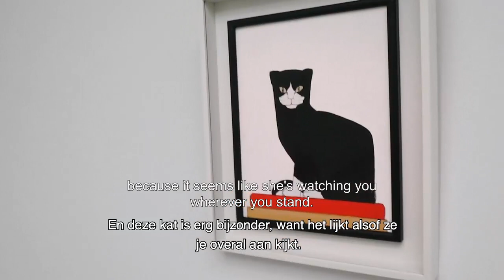Ontdek samen met Matthea de collectie | Join Matthea for a walk through the collection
Neem een kijkje in het Kröller-Müller Museum en ontdek samen met Matthea de verzameling van het museum. / Join Matthea for a short walk through the Kröller-Müller Museum's collection!